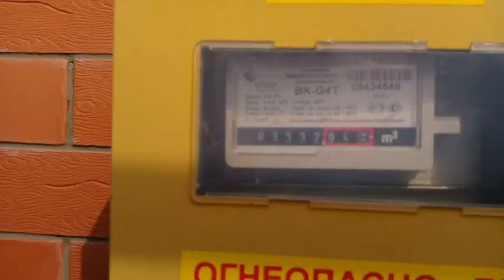переезд в новый дом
Оскорбления, без доказательные обвинения 100% БАН без разборов и пререканий !